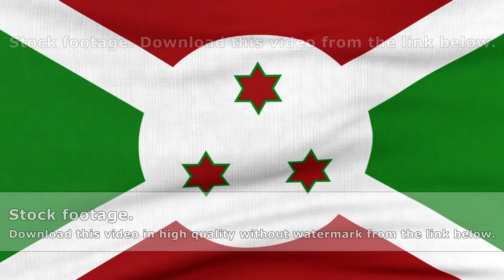National flag of Burundi flying on the wind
National flag of Burundi flying and waving on the wind. Sate symbol of Burundian nation and government. Computer generated animation.